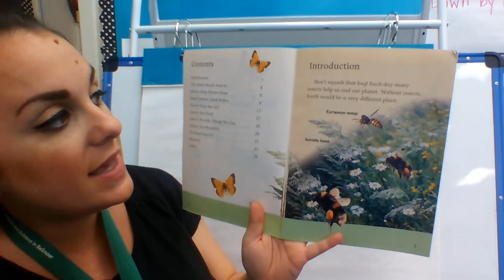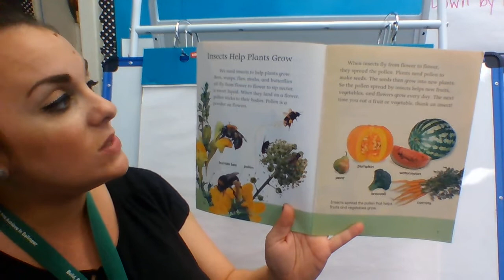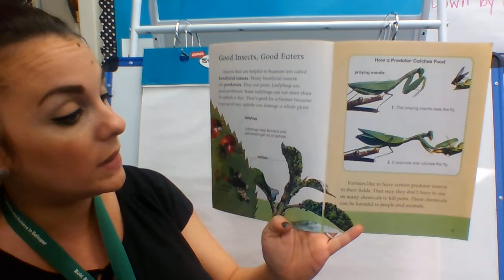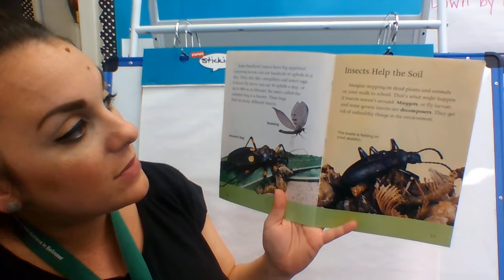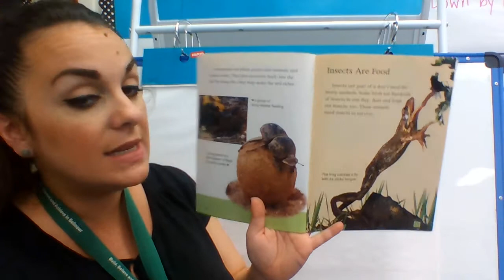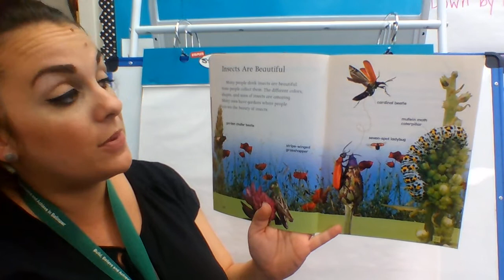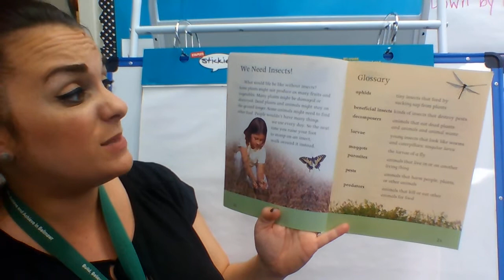We Need Insects